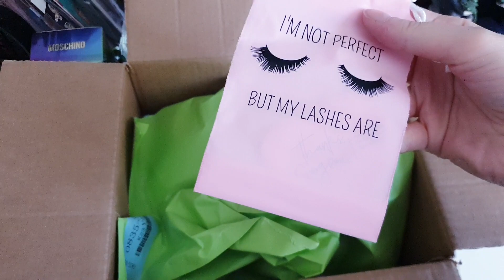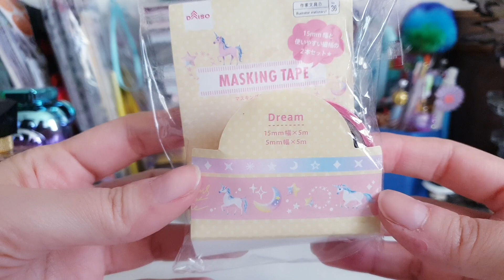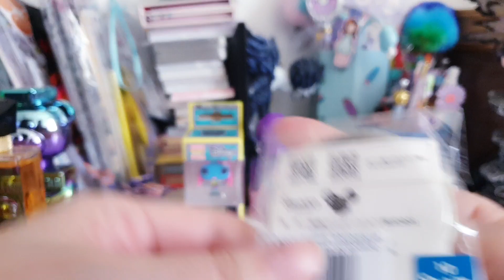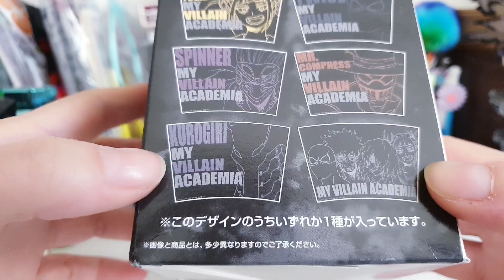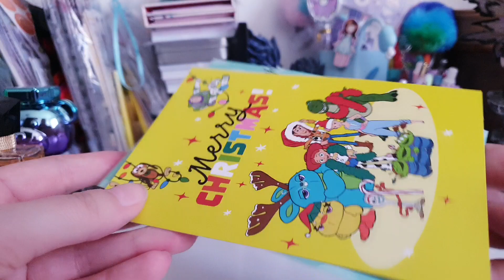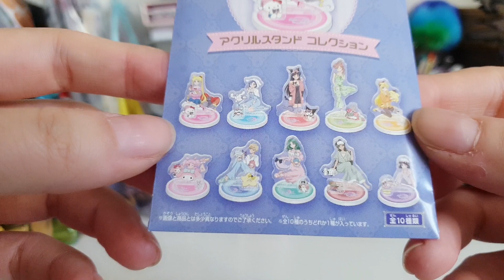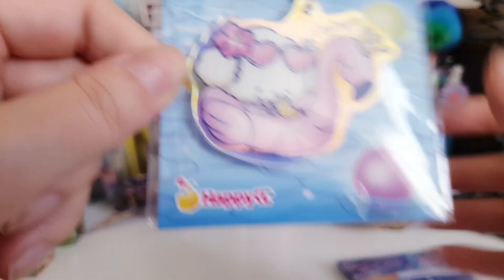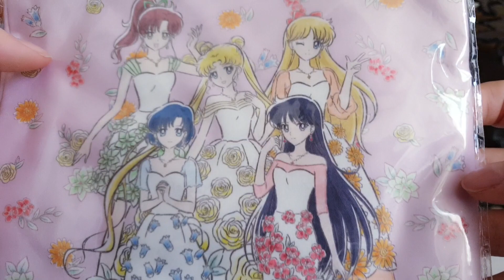UN PACCO MERAVIGLIOSO dal GIAPPONE!!! Sailor Moon, Doremi, Disney, Sanrio...